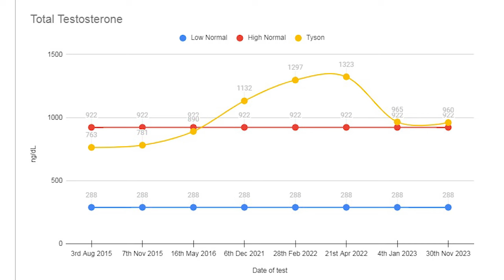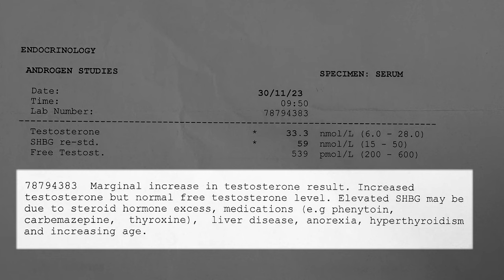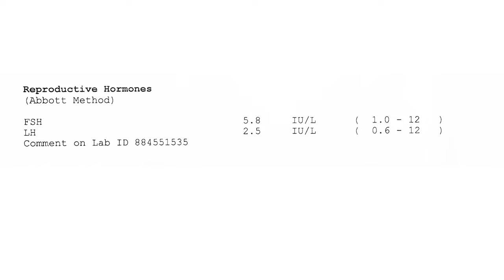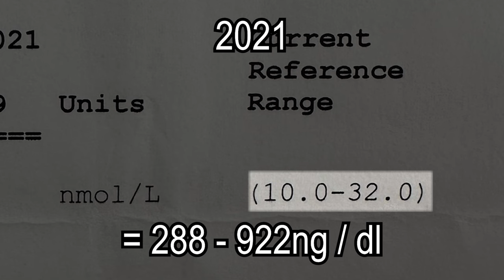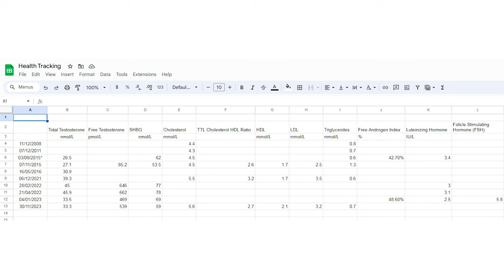Apparently I'm on STEROIDS!?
Testosterone update with latest results, declining reference ranges and digitizing your blood test results.

0:29 Recap
1:13 "Steroid Hormone Excess"
3:22 Declining reference ranges
5:26 Digitize blood results

BRIEF BIO:
Height: 178cm / 5ft 10in
I'm Tyson, I live in Australia and make fitness/training videos with my sense of humour violently shoved in.
My background is in Olympic weightlifting (2014 State Champion 85kg division) and Gymnastics Strength Training. I hold Strength & Conditioning and Gymnastics coaching qualifications and work as Head Coach at Dalecki Strength in Sydney Australia. I'm the previous world record holder for the highest standing backflip.
The overriding value across my content is to place a high value on our bodies and their development by enjoying the process of learning new skills that increase its worth and enhance your experiences. I also guarantee you will say WTF (out loud) to at least ten videos on my channel.

I post weekly fitness content unlike anything else on YouTube, that's why the clicking the BELL is so great, it gives you dibs before it goes viral ;)